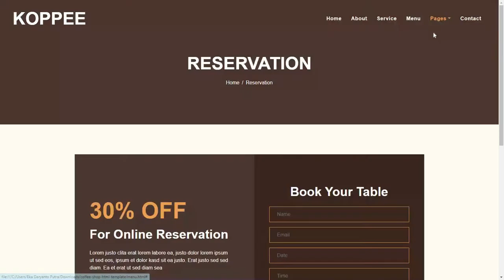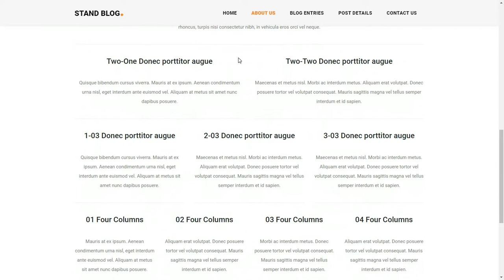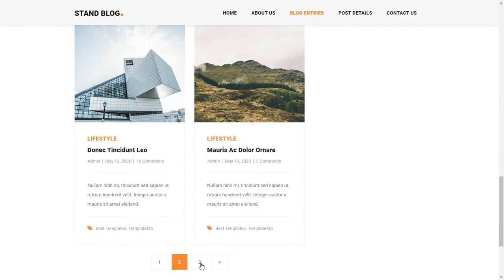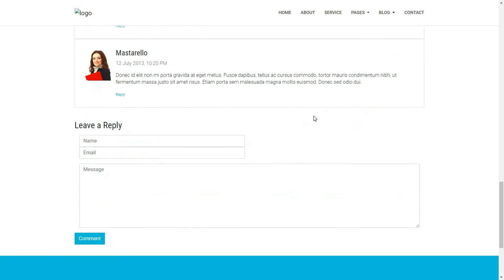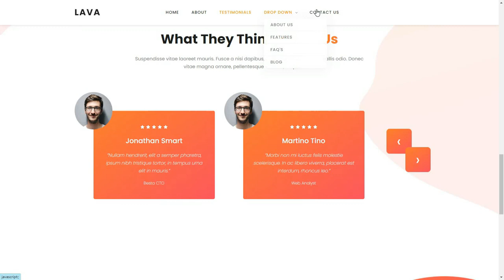#1 FREE DOWNLOAD - 5 Template Bootstrap 4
Template Website Responsive Gratis bagian 1.
Rata-rata menggunakan Bootstrap versi 4 dll.

Isi file :
1. Koppee
2. Grad School
3. Stand-blog
4. Timer
5. Lava

Backsound :
Good Vibes - No Copyright Vlog Music - Travel Vlog Background Music No Copyright 10 Minute Hydroferric – Seashor/Background Music For Vlogs